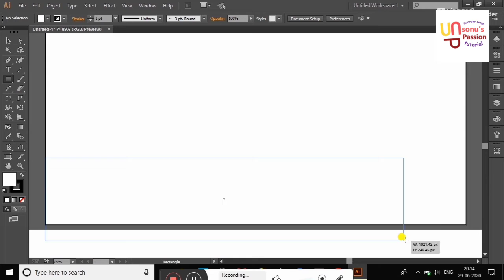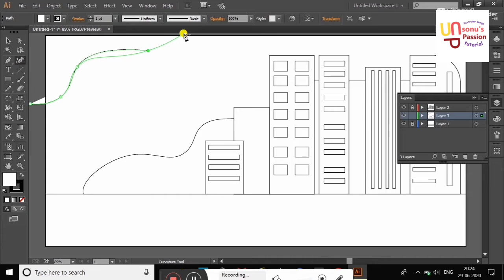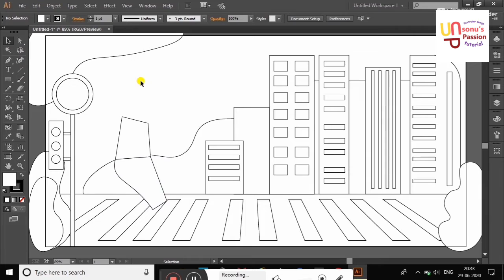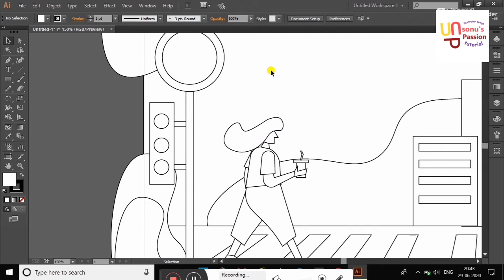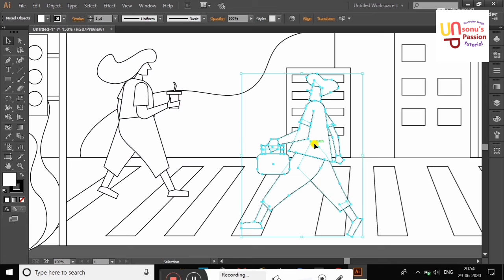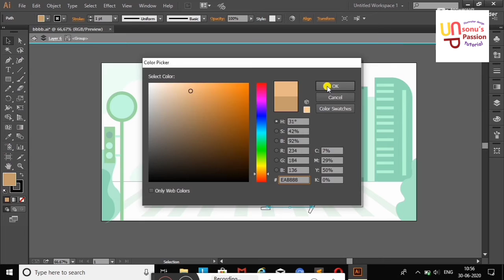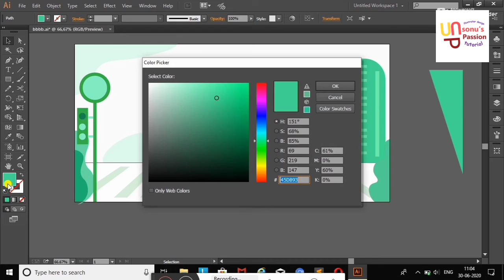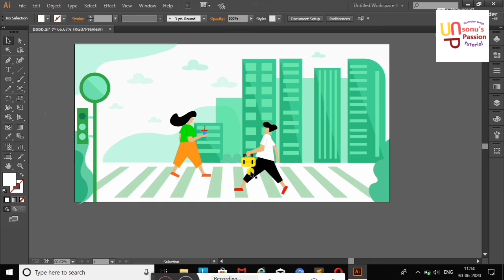artwork in illustrator tutorial. adobe illustratortutorial. unlocked🔓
Artwork. Adobe illustrator design tutorial. vector art tutorial.illustrator tutorials all tools.vector art illustrator tutorial beginner.illustrator tutorials drawing.Graphic design with sonu. Graphic design show.  New designing show. Only sonu's passion chanel.

illustrator grain texture brushes.

Learn how to create a flat design character using Adobe Illustrator in just a few minutes. During this video you will learn how to use the Curvature tool to design organic shapes that can be used to create unique illustrations.

Keep in mind that it’s easier to design a character if you have some kind of a photo reference next to the canvas, so you can see what are the basic shapes that can be translated to an illustration.

The beautiful thing about flat design characters is that they only need to have a couple of features to start making sense, so don’t try to go in detail and get every single proportion spot on. Be loose with your paths and keep your color scheme to a minimum.

For this tutorial, the accent colors will be an electric blue and a very bright yellow, as these two are complementary.

Adobe Illustrator is a vector graphics editor developed and marketed by Adobe Inc. Originally designed for the Apple Macintosh, development of Adobe Illustrator began in 1985. Along with Creative Cloud (Adobe's shift to monthly or annual subscription service delivered over the Internet), Illustrator CC was released. The latest version, Illustrator CC 2020, was released on October 24, 2019 and is the 24th generation in the product line. Adobe Illustrator was reviewed as the best vector graphics editing program in 2018 by PC Magazine.illustrator grain effect. Artwork. Adobe illustrator design tutorial. vector art tutorial.illustrator tutorials all tools.vector art illustrator tutorial beginner.illustrator tutorials drawing.Graphic design with sonu. Graphic design show.  New designing show. Only sonu's passion chanel.

Adobe Illustrator is a vector graphics editor developed and marketed by Adobe Inc. Originally designed for the Apple Macintosh, development of Adobe Illustrator began in 1985. Along with Creative Cloud (Adobe's shift to monthly or annual subscription service delivered over the Internet), Illustrator CC was released. The latest version, Illustrator CC 2020, was released on October 24, 2019 and is the 24th generation in the product line. Adobe Illustrator was reviewed as the best vector graphics editing program in 2018 by PC Magazine.